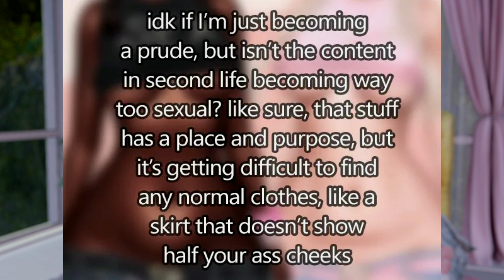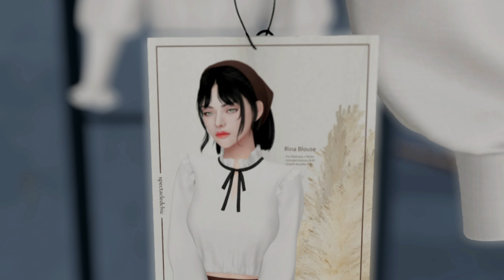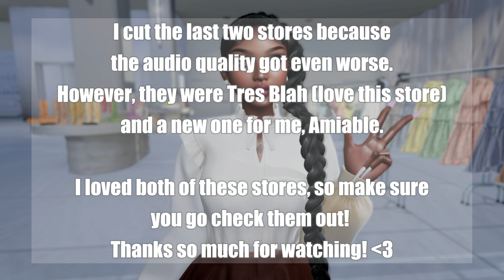WHERE TO FIND "NORMAL" EVERYDAY CLOTHES IN SECONDLIFE 2024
Hi Besties,

So I've noticed that some people in second life have a hard time finding clothes that one would normally wear in real life or that are not as sexual as most of the content available for sale. So if you are one of those people who wants something that's more comfy, stylish, minimalistic and so on, then this is the video for you. I'll be going through some of my favorite stores and sharing them all with you. I hope you find something new and something that you enjoy in this video!

0:00 - Opening
0:30 - Introduction
2:55 - Addams Gift (15L Group Join)
Group Link (copy and paste into chat): secondlife:///app/group/3e278d8a-3702-3b66-7a9c-c19eec8f6f53/about
5:00 - Addams
8:07 - Blueberry
11:53 - Bumblebee
14:30 - David Heather
19:10 - Erratic
21:55 - Fashionably Dead
25:50 - Friday
29:14 - ISON
33:24 - Rowne
37:22 - Spectacledchic
40:55 - Ending